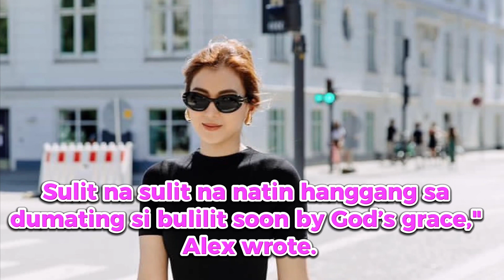ALEX GONZAGA, GUSTO NG MAG ANAK? 😱😱😳😳